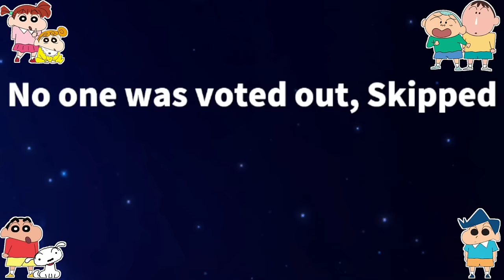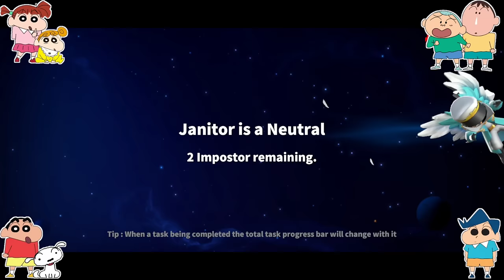Shinchan became empress in super sus and using summon power 😱🔥 | shinchan playing among us 3d 😂🔥